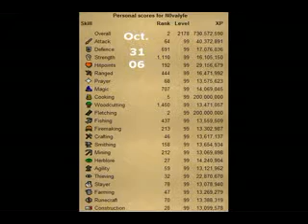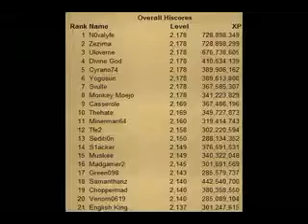good bye n0valyfe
video by : sir matt man